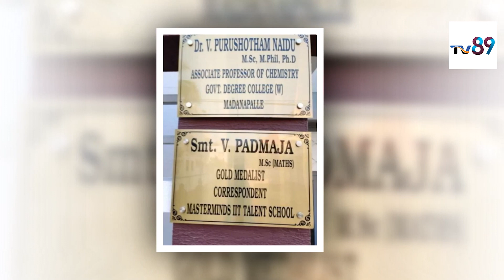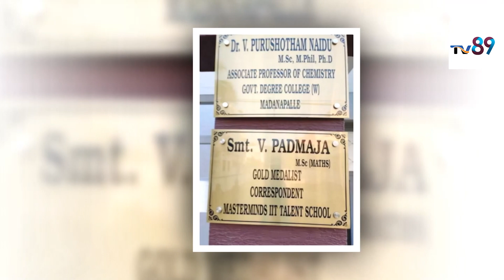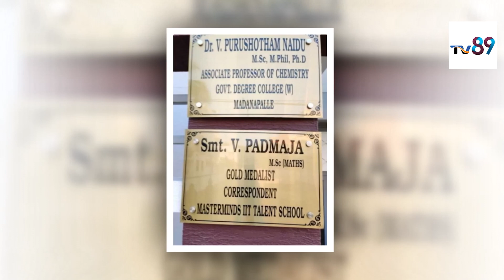మూడ్రోజుల కిందట సోషల్ మీడియాలో పోస్ట్ | Madanapalle | TV89 Telugu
TV89 Telugu is the popular Telugu News channel Across Telangana and Andhra Pradesh. Telugu Live news gives 24 Hours live news covering political news, sports news, entertainment news, facebook live events, comedy Telugu web series and Tollywood movie promotions, Free Telugu News Channel, 24/7 news Telugu channel

Telangana cm KCR news, Andra Pradesh CM Jagan news